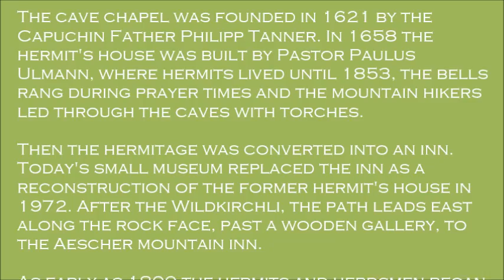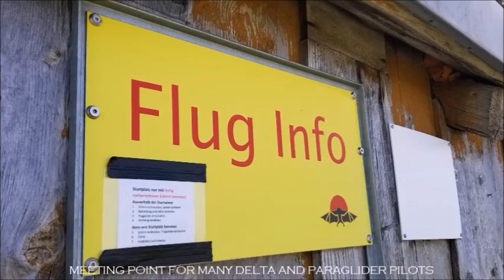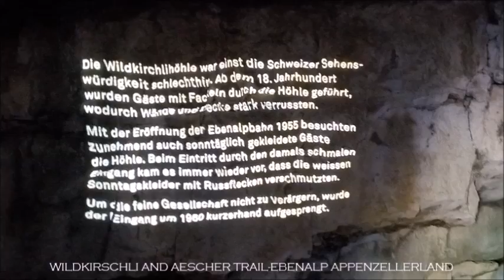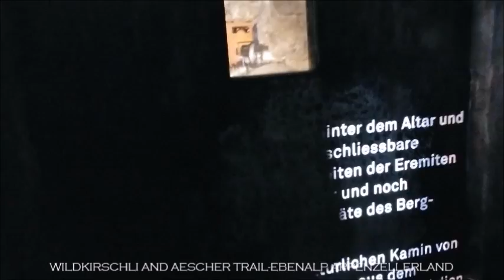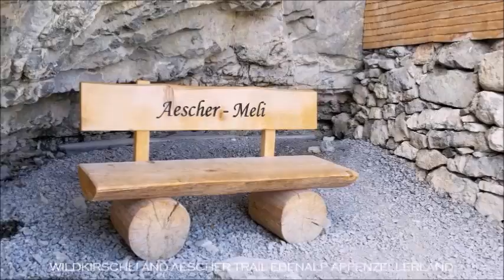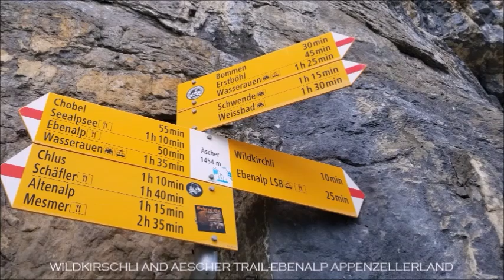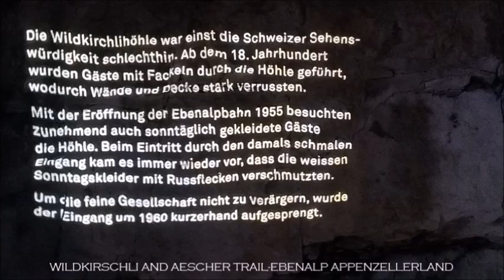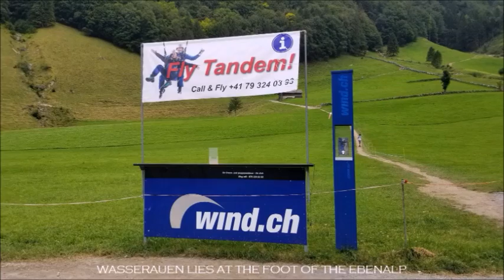EBENALP APPENZELLERLAND SWITZERLAND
Wildkirchli and Aescher.

The Wildkirchli has exerted a special attraction for centuries and is one of the most popular tourist destinations in the Appenzellerland.

With the cable car you can comfortably float from Wasserauen to the Ebenalp. After a short walk on the well-developed hiking trail you will reach the hermitage and the chapel through the caves.

The cave chapel was founded in 1621 by the Capuchin Father Philipp Tanner. In 1658 the hermit's house was built by Pastor Paulus Ulmann, where hermits lived until 1853, the bells rang during prayer times and the mountain hikers led through the caves with torches.

Then the hermitage was converted into an inn. Today's small museum replaced the inn as a reconstruction of the former hermit's house in 1972. After the Wildkirchli, the path leads east along the rock face, past a wooden gallery, to the Aescher mountain inn.

As early as 1800 the hermits and herdsmen began selling simple drinks and food on Alp Aescher. At the beginning of the 19th century, the alpine hut gradually developed into the Berggasthaus Aescher, one of the oldest in Switzerland

August 2020